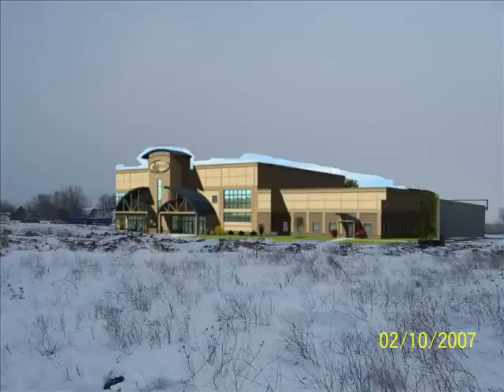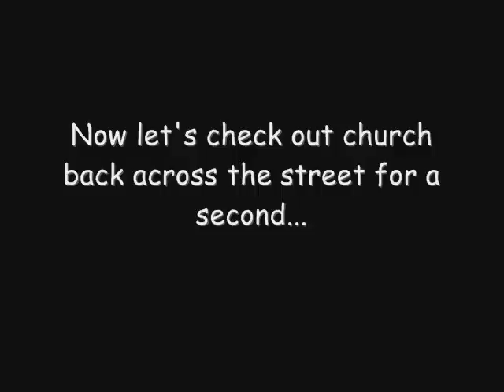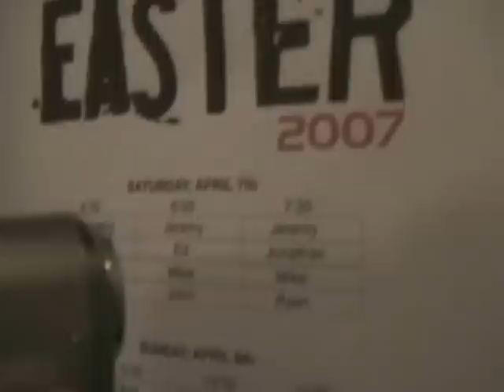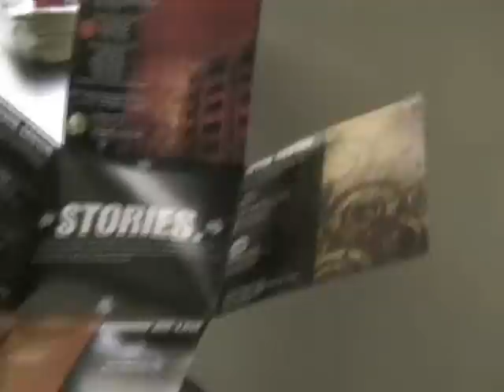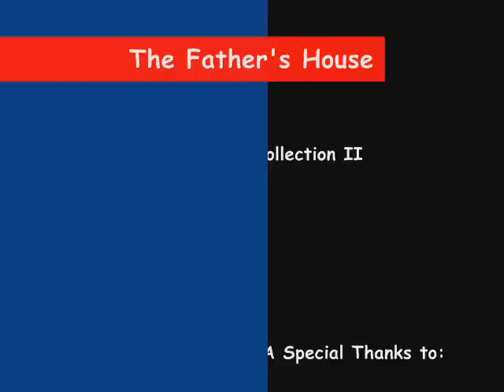The Father's House: Collection 2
The Father's House church building update.  Collection 2. TFHNY. 2007.